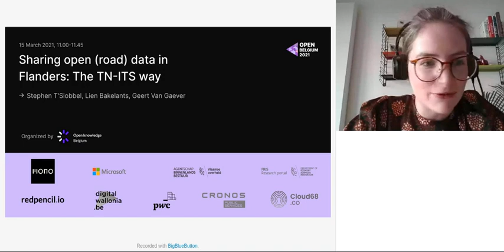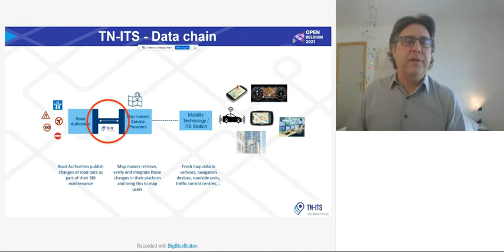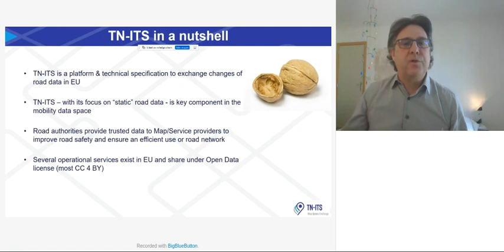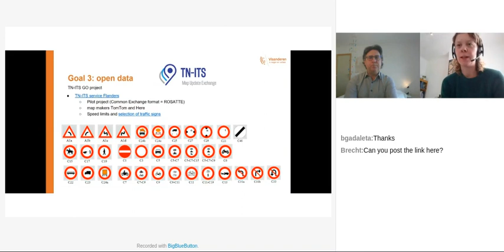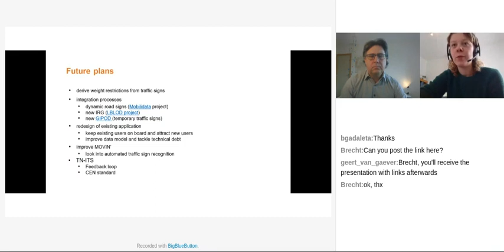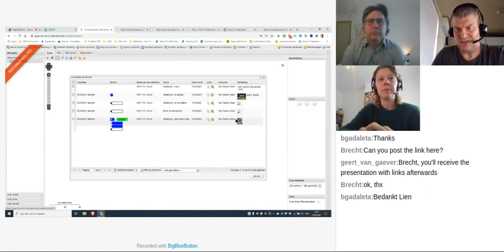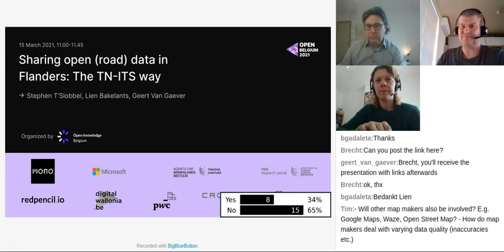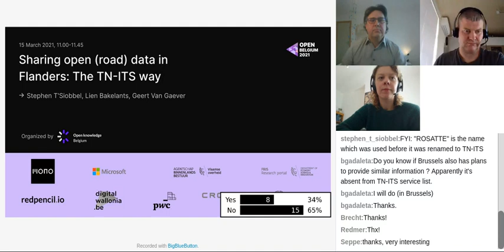Open Belgium 2021: Sharing open road data in Flanders The TN ITS way: